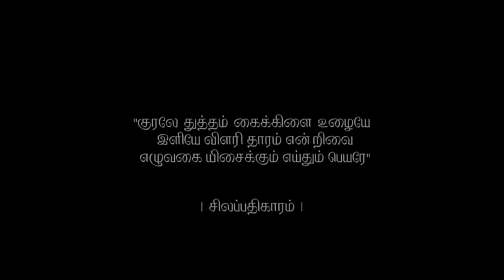Ri Ri Svaroditam | Thuttham | Ezhisai: Reign of the Rasas | Sound Creed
Ri Ri Svaroditam | Mysore Ganapathi Sachchidananda Swami | Sahana | Rupakam

Aditya Madhavan - Vocal
Raghul R - Violin
Sai Giridhar K - Mridangam
S Krishna - Ghatam

Ezhisai : Reign of the Rasas is the first-ever video series coming from the makers of "Perumal & Providence" to you this Margazhi. Art through Marghazhi unites people across the globe, and Chennai takes on a new form in itself, thanks to the diversity of expressions brought into it by artistes of various kinds.

Sound Creed is coming out with an attempt to bring a unique expression of music to the world. Have you ever wondered what it is like to take a deep dive into the Swarams through the concerts themselves? Well, here we are coming to you to give an unexampled peek into the nuances and intricacies of music through the Saptaswaras.

Deviating from the conventional idea of viewing a concert, but without compromising on the typical concert viewing experience, something more. Knowledge brings light and life. We wish to give you a complete experience: visual, audial, and factual. We take you through the intricacies of each of the swarams by weaving them into candid conversations through the course of the episode.

This is simply, to put it, what Sound Creed’s Ezhisai: Reign of the Rasas is all about.

Produced by Sound Creed:
Sumesh Narayanan | Ravi G | Aditya Balasundaram

Audio Co-Producers:
Offbeat Music Ventures| Mt Aditya Srinivasan

Video Co-Producers:
Jamdub
Trailer edited by HP Ramani

Art, Set Design
Victor Paulraj

Lights
Shakti Audio Lighting

Venue
Sri Sankara Hall, TTK Road, Alwarpet